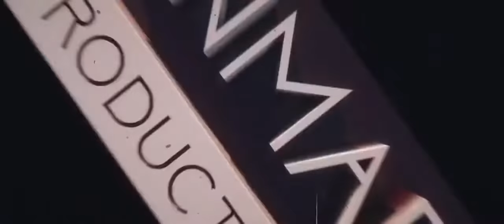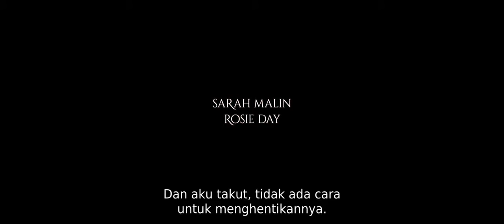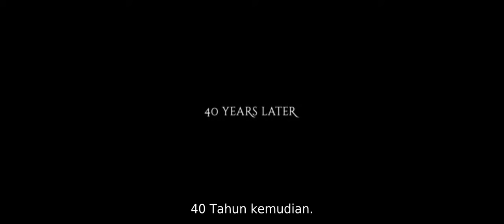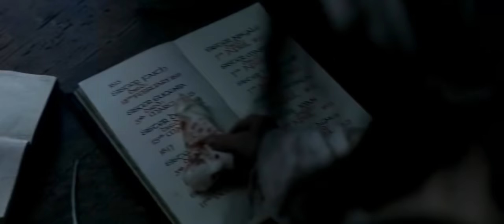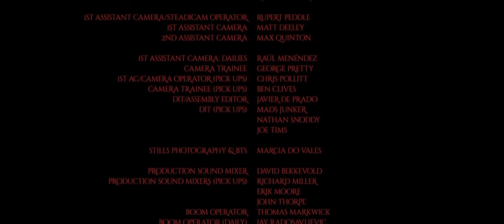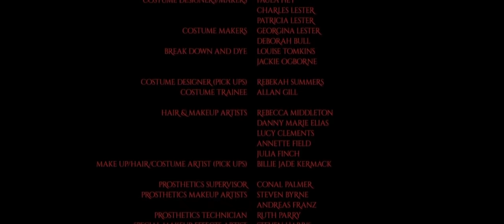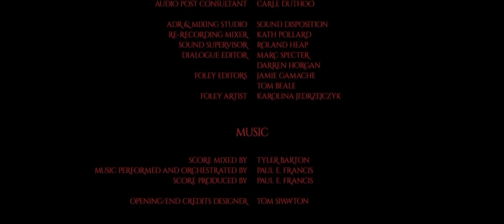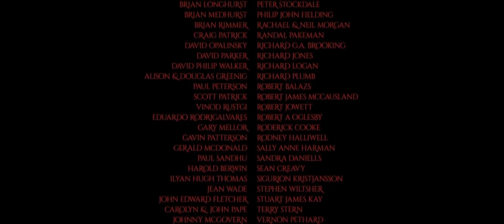Film horor Biara abad 19 | Sub indonesia